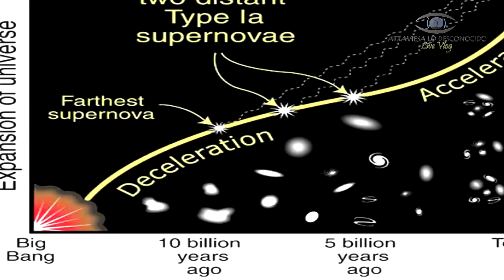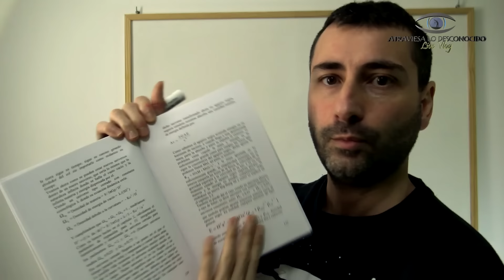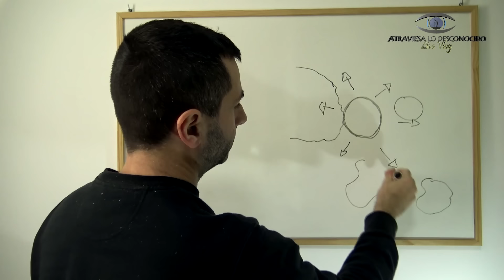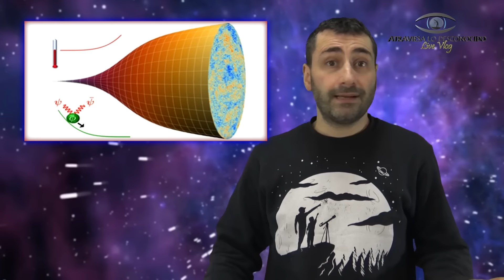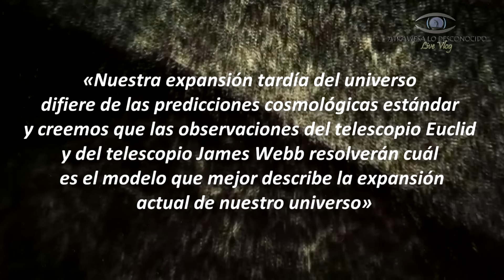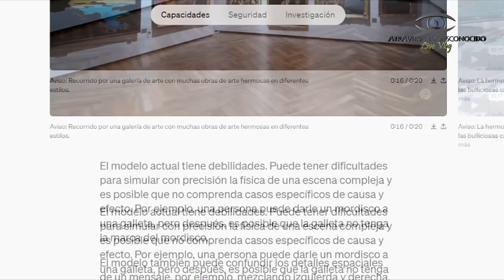BOMBAZO de 2024: Científicos HELADOS por lo que Acaban de Descubrir en el Universo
Dos científicos han propuesto una hipótesis que está asombrando a toda la comunidad científica, proponiendo una idea inverosímil pero que concuerda con muchas de las observaciones en el universo...

Imágenes por NASA/JPL/Caltech

Capítulos:

00:00 Introducción
01:01 La hipótesis
09:24 Curiosidad de hoy